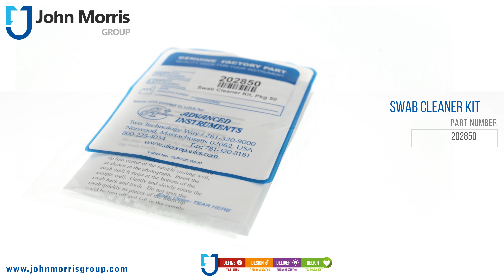Swab Cleaner Kit | John Morris Group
Brand: Advanced Instruments